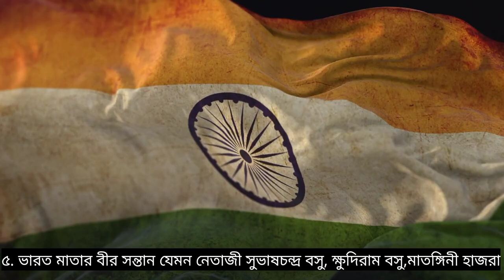ছোটদের জন্য স্বাধীনতা দিবসের বক্তব্য।।15 August SPEECH IN BENGALI 2024।।সরল ১০টি বাক্যে।।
আজকের ভিডিওতে রইল ক্ষুদে পড়ুয়াদের জন্য সহজ সরল ১০ বাক্যে স্বাধীনতা দিবসের জন্য বক্তৃতা যাতে তারা খুব সহজেই এই বক্তৃতা বুঝতে পারে এবং স্কুলে গিয়ে বলতে পারে সেভাবেই ভিডিওটি বানানো হয়েছে